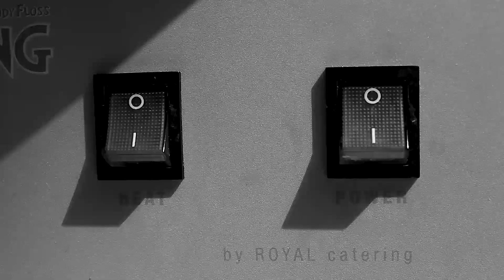Sunshine Corner - Cotton Candy Ad Video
Cotton Candy exclusive to Sunshine Corner in Carlow, found at Fairgreen Shopping Centre. Try the multiple flavours separately or mixed to your liking.